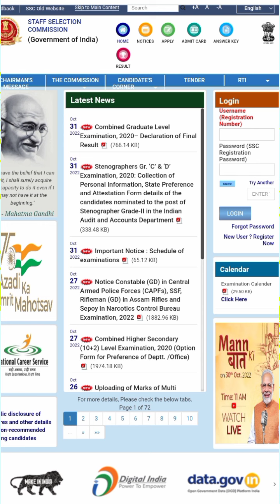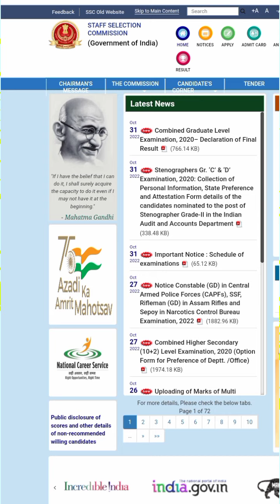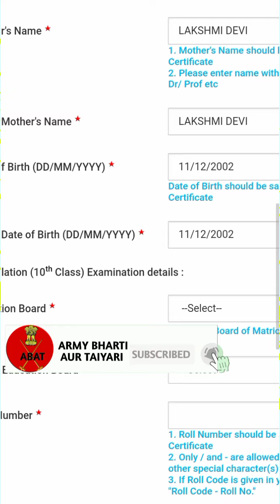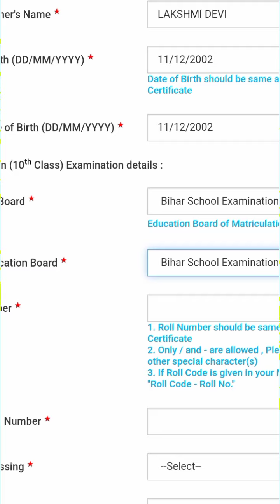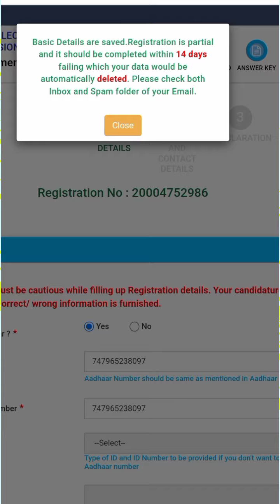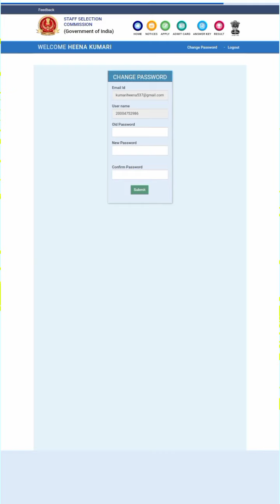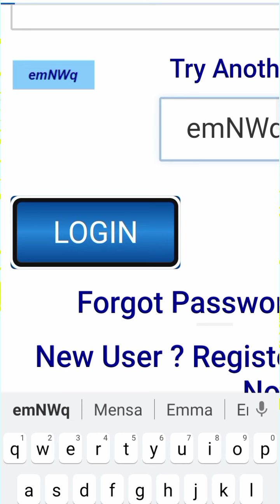ssc gd ka registration kaise karen I how to registration in ssc gd I ssc gd create new account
ssc gd ka registration kaise karen I how to registration in ssc gd I ssc create new account

 दोस्तों जय हिंद मैंने इस वीडियो में स्टेप बाय स्टेप बताया है कि आप अगर नए हैं तो एसएससी के साइट पर आप अपने नाम से एक नए अकाउंट कैसे क्रिएट कर सकते हैं साथी साथ उसमें पासवर्ड किस प्रकार बनाना है वह भी बताया है उम्मीद है आपको यह वीडियो से आपको जरूर मदद मिली होगी!

ऑनलाइन फॉर्म में फोटो और सिग्नेचर KB का साइज कैसे कम करें